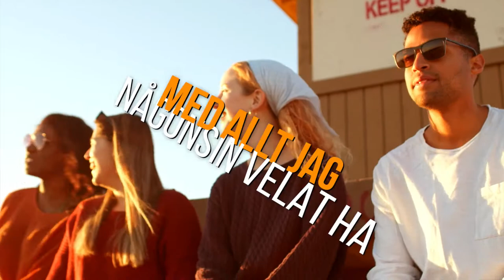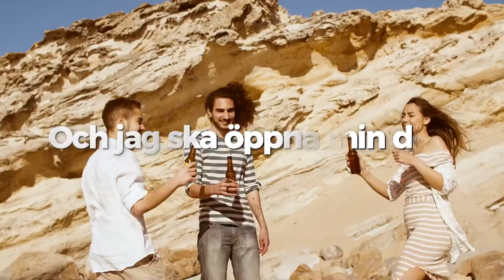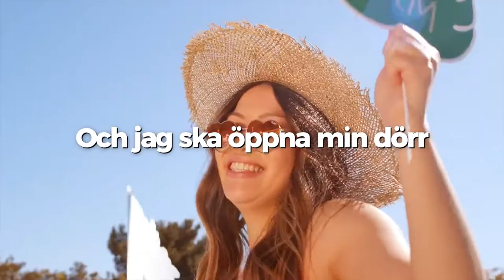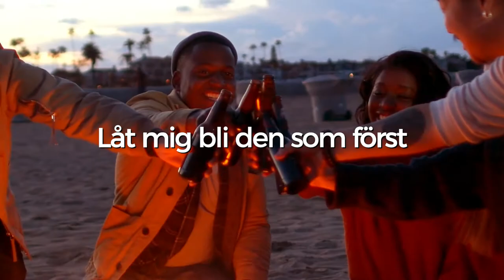ASHER ft Matilda Skoglund - Öppna Din Dörr (Official Lyric Video)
ASHER släpper en magisk tolkning av sommarlåten "Öppna Din Dörr" tillsammans med Matilda Skoglund.